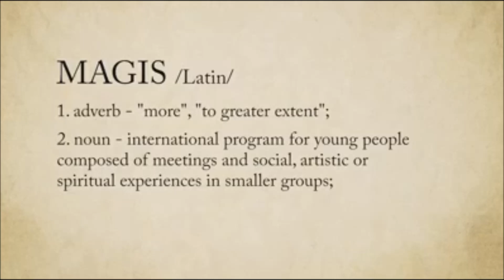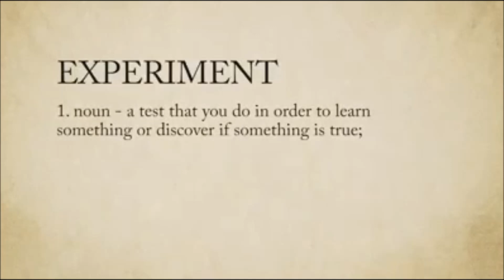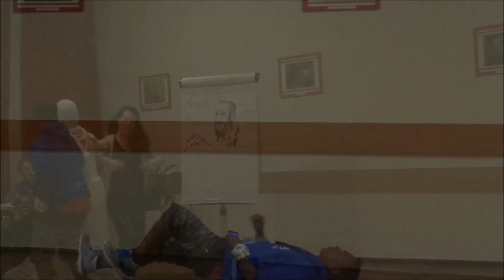MAGIS 2016 ǀ POLAND ǀ TIMOR-LESTE